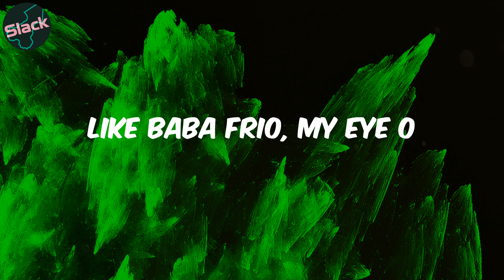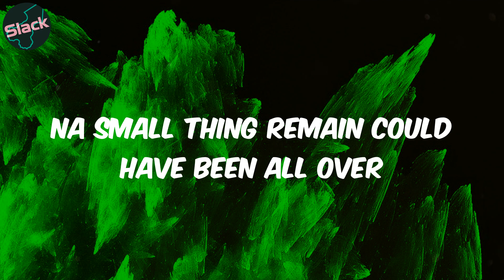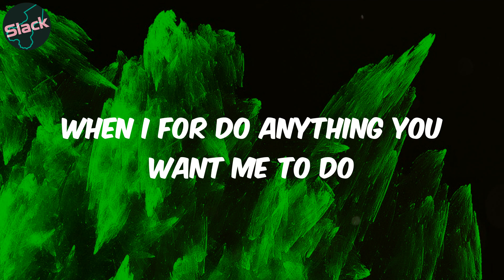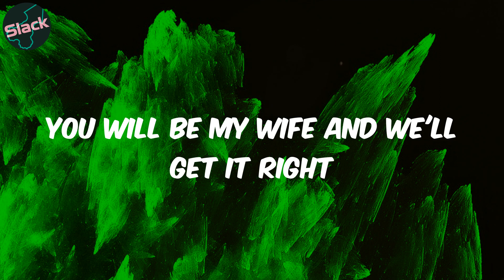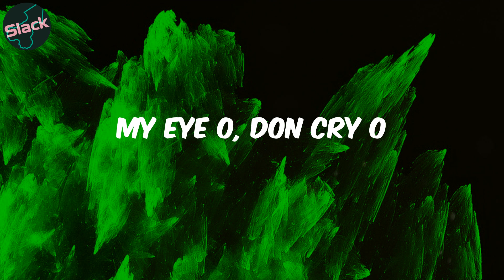(Lyrics) Last Last - Burna Boy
Lyrics:
Shayo!
Yeah
Shayo!
Igbo! (yeah)